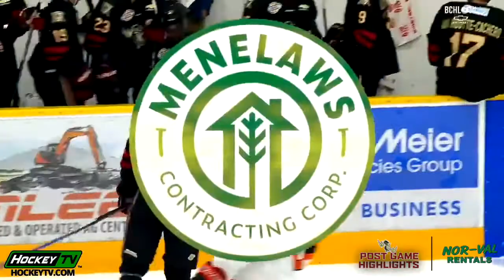Highlights vs. Trail (Oct. 8)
The Warriors got a 35-save effort from Cayden Hamming but, for the second consecutive night, fell in overtime as they dropped a 4-3 decision to the Trail Smoke Eaters on Saturday night at Cominco Arena

Post game highlights are presented by NorVal Rentals